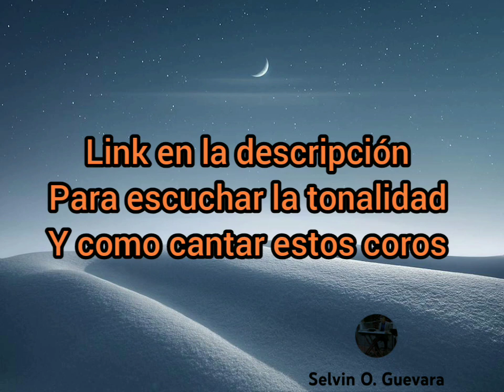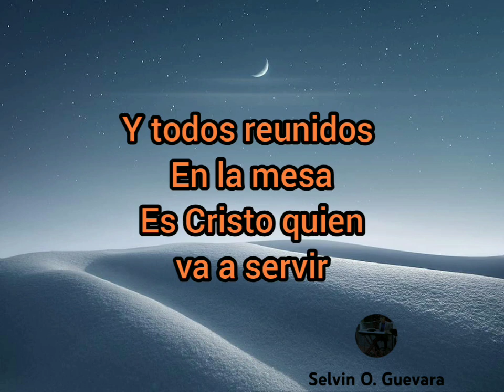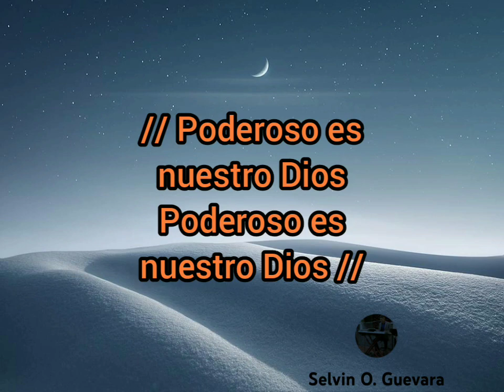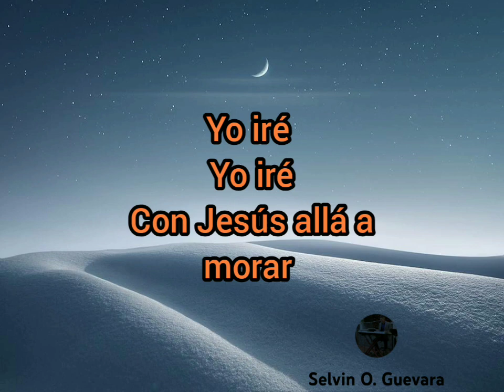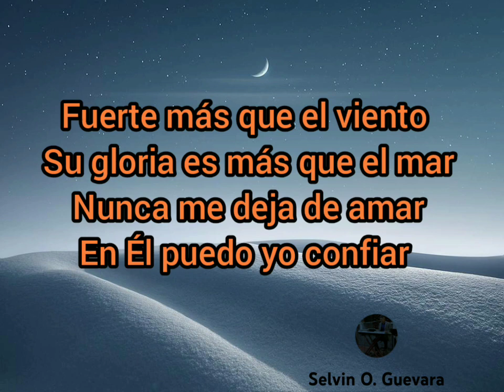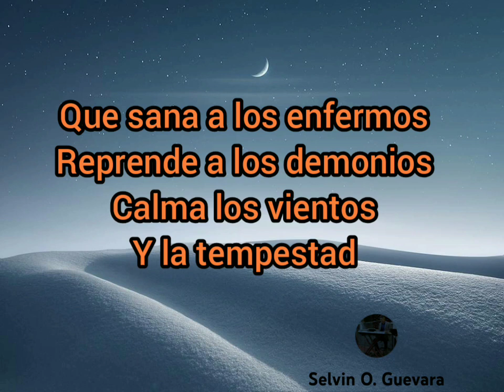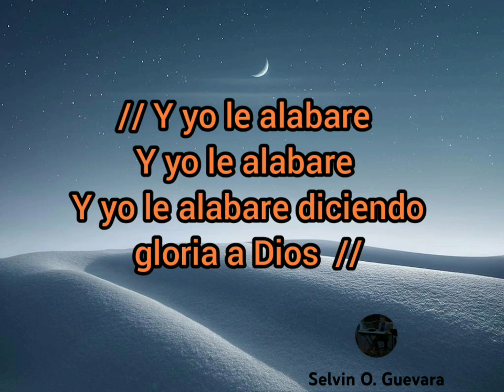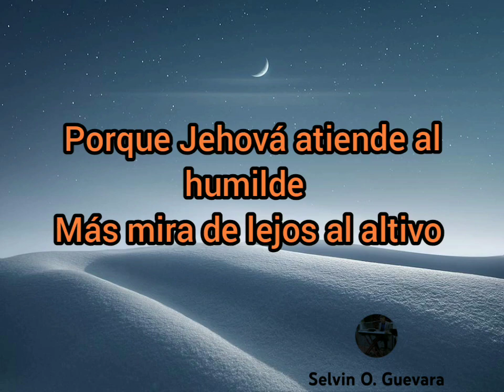PISTA 🔥 coros viejitos #4 🔥 CADENA DE COROS #4 PISTA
Ver "coros viejitos #4 / mix de coros cristianos" en YouTube